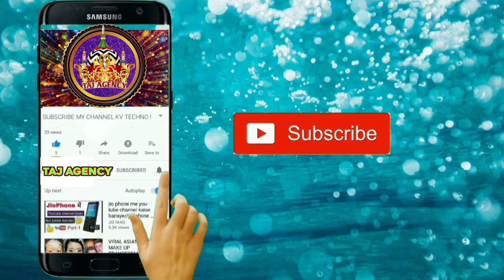येभाॅग पीते मलंग्गो को क्या अली का पता 《By》☆GhulamSubhani Sultanpur//Newnizamat2023||ButifulNizamat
Assalam u Alaikum Dosto Please Support Us Click On Subscribe Button Like Comments And Share This Video We Are Always Try To Upload Something New In Hd Sound Quality Keep Watching This Video And Enjoy Yourself Aap Yahan Sunni Razvi Barelvi Ahle Sunnat Ki Aawaz Ahle Sunnat Wal Jamat Ke Islamic Jalso Ki Recording Jaise Latest Naat Collection New Naat Manqabat Taqreer Bayan Nizamat Hamd Salam Kabhi Bhi Sun Sakte Hain हमारे Taj AGENCY CHANNEL पर रोज़ नई नात तक़रीर निज़ामत के Video देखने के लिए हमारे Channel को अभी Subscribe करे और रोज़ नए Video s देखते रहे हमारे चैनल पर अपनी Audio/ Video अपलोड कराने के लिए हमारे WhatsApp या Imo पर सेंड करे आप की Audio/Video 24 घण्टे में YouTube channel Taj Agency पर अपलोड कर दी जायेगी